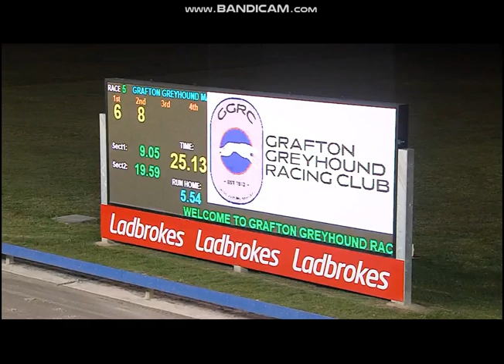2024 Grafton Maiden Classic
The Stephen Keep Trained Barefoot Zulu Wins The Grafton GRC Maiden Classic Final From Box 6 At Grafton This Evening.